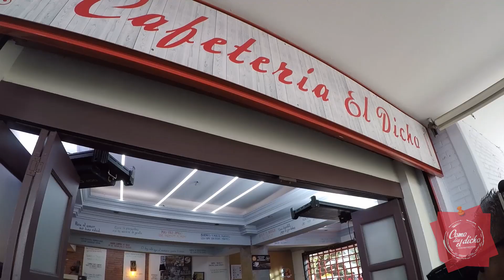ESTE ES NUESTRO DICHO DE HOY QUE NO SE PUEDEN PERDER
AL QUE SOPLA EN EL POLVO, LE CAE EN EL OJO
Nueva Temporada 12 Como dice el dicho
“Tiempos de cambio, tiempos de crecer”